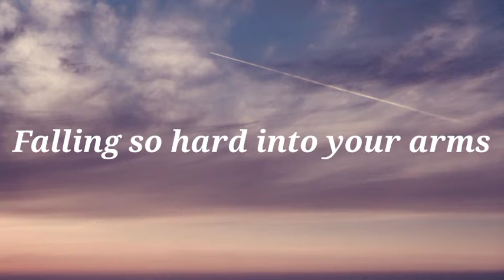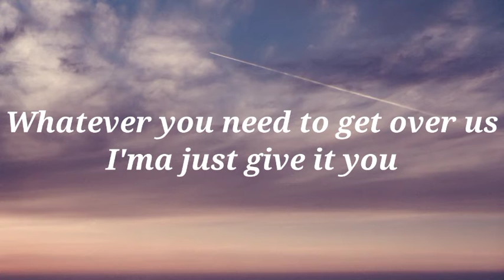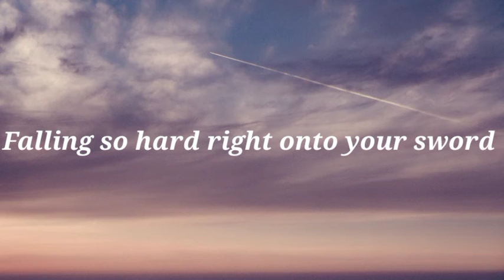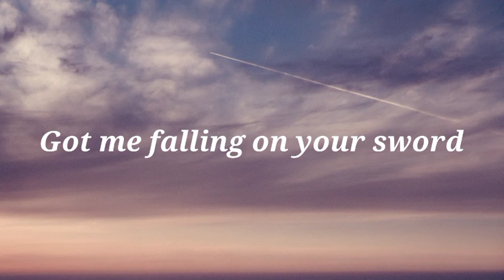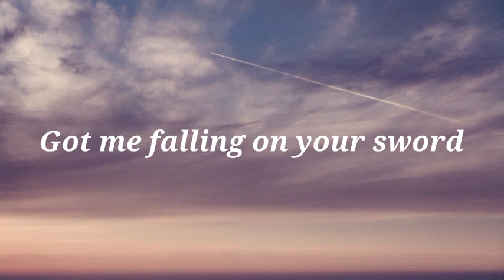falling on your sword lyrics /Mickey Valen & Never waves -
Discription- hello Dear viewers, This video is for those people who loves to English songs and are not able to sing English song properly, then through this video you can read songs lyrics and sing this song properly. let's enjoy

Mickey Valen - falling on your sword lyrics